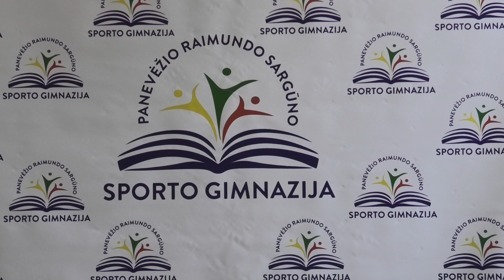R. Daunienė: startas MKL B divizione buvo labai geras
Trečiadienį Moterų krepšinio lygos B divizione Panevėžio Naftėnas-Raimundo Sargūno SG-SC komanda po atkaklios kovos rezultatu 62:68 nusileido Kauno LSU-Kaunas komandai.

Trenerė pasidžiaugė, kad Kauno LSU-Kaunas komandoje žaidžia ir buvusi jos auklėtinė, bei Panevėžio Raimundo Sargūno sporto gimnazijos mokinė Indrė Balčiūnaitė.

Baigusi Raimundo Sargūno sporto gimnaziją Indrė Balčiūnaitė įstojo į Lietuvos sporto universitetą (LSU) bei gina universiteto krepšinio komandos garbę.

Moterų krepšinio lygos B divizione baigtas pirmasis varžybų ratas. Trenerė Rima Daunienė apgailestavo kad paskutinės varžybos baigtos pralaimėjimu, tačiau džiaugėsi bendrais komandos rezultatais.